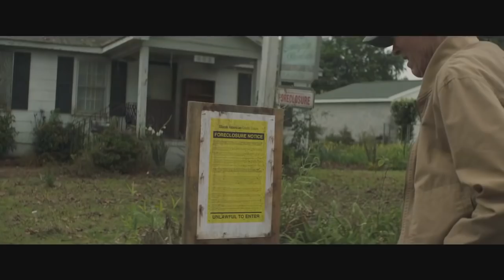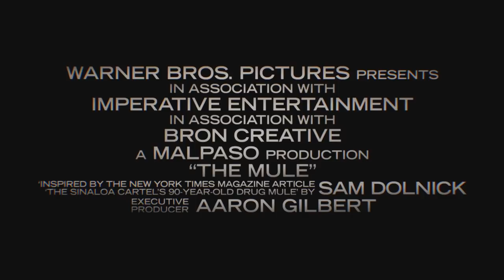THE MULE Trailer (2019)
The first Trailer for "The Mule"